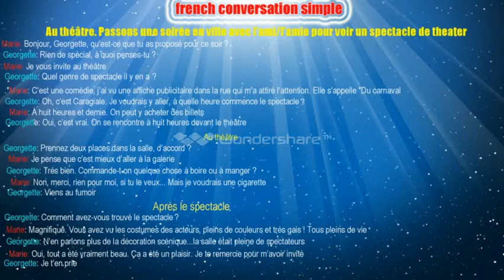dialogue en français 80